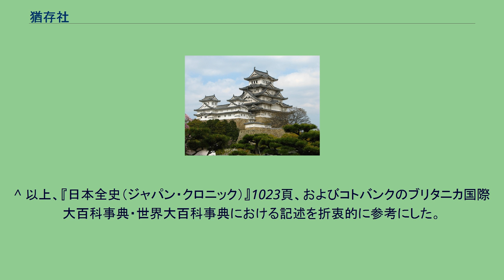猶存社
猶存社 / 猶存会（ゆうぞんしゃ / ゆうぞんかい）は、1919年8月1日に国家主義者の大川周明や満川亀太郎らが中心となって結成した、天皇制のもとでの国家社会主義を謳い、国家改造を目的とする最初の国家社会主義系右翼団体・国家主義団体・革新派右翼団体である。
急進的国家主義団体の老壮会を母体とする。
社名は陶淵明の詩「雖三径就荒松菊猶存」にちなむ。
大川・満川らは1918年秋に設立されていた老壮会の中心メンバーだった。
当団体には堺利彦などの左翼から高畠素之などの国家社会主義者、大川・満川などの大アジア主義者・国家主義者まで左右を問わず多方面の社会運動家が参加しており、猶存社はそこから右翼的な革新を目指す行動団体として派生することとなる。
設立の背景として、対外的には1917年に起きたロシア革命、対内的には米騒動などの社会的な変動があった。
ちょうどそのころ、のちに青年将校らのバイブルとなった『国家改造案原理大綱』（1923年に『日本改造法案大綱』へと改題される）を書き終えていた北が大川に招かれて上海から帰国。
北を迎えた猶存社は本格的な国家改造運動の拠点として活動を始めたのである。
北の『日本改造法案大綱』を行動要綱、「日本帝国の改造とアジア民族の解放」を中心スローガンとし、「革命日本の建設、日本国家の合理的組織、民族解放運動、道義的対外政策の遂行、改造運動の連絡」などの綱領を掲げる。
1920年9月には、機関誌『雄叫』を発行。
皇太子裕仁親王の渡欧阻止や宮中某重大事件で活動し、 安田善次郎・原敬らの暗殺事件にも思想的な影響を与えたといわれている。
また同人による学生運動の指導により、日の会（東京帝国大学）・猶興学会(京都帝国大学)・東光会（第五高等学校）・光の会（慶應義塾大学）・烽の会（札幌農学校）・潮の会（早稲田大学）・魂の会（拓殖大学）などの団体が生まれた。
このうち日の会は森戸事件を契機として上杉慎吉の指導を受けていた興国同志会が、猶存社同人の鹿子木員信と大川周明の支援を受けて分裂、岸信介らが結成したものである。
天皇観の相違やヨッフェ来日問題をめぐって、北と大川との対立が激しくなり、1923年3月に猶存社は解散した。
その後、1925年に大川は、満川、安岡正篤らと行地社を結成する。
一方、北の影響を受けた清水行之助は大化会や大行社を結成し、岩田富美夫は大化会の会長として活動した。
満川亀太郎、北一輝、大川周明は、猶存社の中心人物として 「三尊」と称された。
^ 以上、『日本全史（ジャパン・クロニック）』1023頁、およびコトバンクのブリタニカ国際大百科事典・世界大百科事典における記述を折衷的に参考にした。